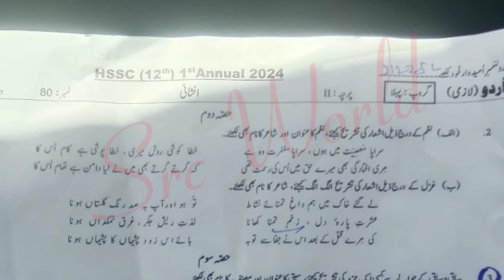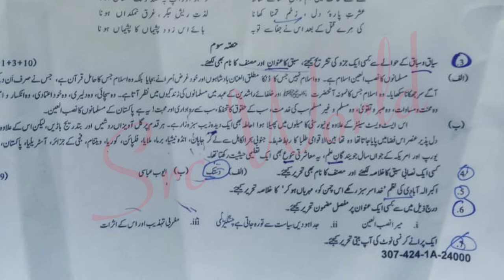12th class Urdu Multan board group 2 paper 2024 2nd year urdu evening paper 2024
12th class Urdu Lahore board group 2 paper 2024
2nd year Urdu Lahore board solved mcq group 2
12th class Urdu group 2 paper 2024
12th class Urdu subjective paper
2nd year Urdu objective paper
12th class Urdu evening paper
2nd year Urdu 2nd time paper
12th class Urdu Second time paper
12th class Urdu Gujranwala board group 2
12th class Urdu fsd board group 2
12th class Urdu bwp board group 2
12th class Urdu multan board group 2
12th class Urdu rwp board group 2
12th class Urdu sahiwal board board group
12th class Urdu lahore board group 2
12th class Urdu dg khan board group 2
12th class Urdu rawalpindi board group 2
12th class Urdu sargodha board group 2
12th class Urdu bhawalpur board board group 2
12th class Urdu Gujranwala board group 2
12th class paper 2024
12th Urdu today paper
Urdu 12th class Second time
Urdu Second time paper 2024
12th class Urdu group 2 paper 2024 lahore board
lahore board 12th class Urdu Second time paper 2024
12th class Urdu paper 2024
12th Urdu paper 2024 bise lahore
bise lahore 12th Urdu paper 2024
12th Urdu paper group 2 lahore 2024
12th Urdu paper today lahore board group 2 2024
12th Urdu paper 2024
12th Urdu paper lhr board 2024

12th Urdu group 2 mcq
12th class Urdu Lahore mcq
12th class Urdu Lahore 2nd time  paper
12th class Urdu Lahore evening paper
class 12 Urdu  fsd board paper
12th class Urdu paper 2024
Bise Sargodha Urdu group 2 objective
12th multan Urdu solved mcq
class 12 Urdu Lahore board group 2 paper
class 12 Urdu paper Lahore board
12th class guess paper 2024
12th class Urdu most important guess 2024
12th class Urdu most important essays guess 2024
12 class physics most important question guess 2024
2nd year pak study important questions 2024
12th class Urdu guess 2024
12th class important questions 2024
12 class pairing scheme 2024
12th class Lahore group 2 paper 2024 12th Urdu group 2 2024
12th Urdu group 2 paper 2024
12 class Lahore paper 2024
Today 12th Urdu Lahore board paper
12th bise Lahore group 2 paper 2024
bcpm science
board exam 2024
Lahore board 12th class Urdu paper
board exam 2024 news today
12th class Urdu  group 2 paper 2024